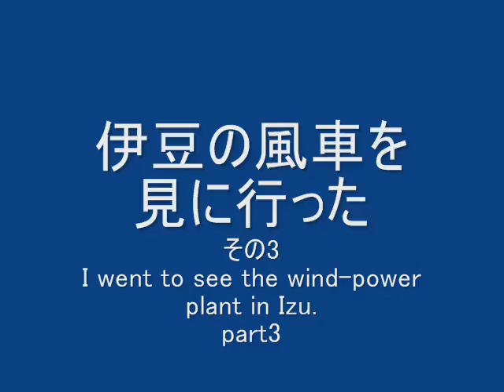Went to see the pinwheel of Izu. 伊豆の風車を見に行った その３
伊豆の風力発電所。
Wind power plant in Izu.
道中が長いので４倍速です。
It is long on the way, it is four X speed.